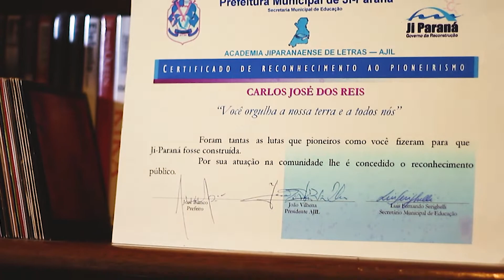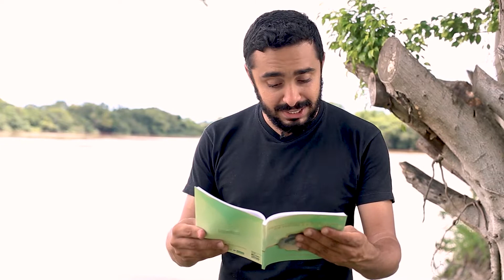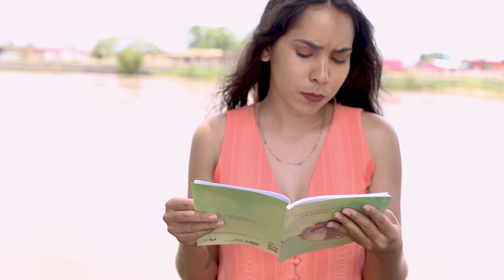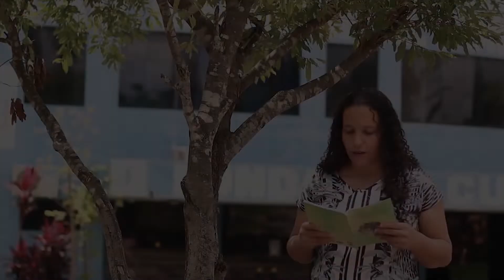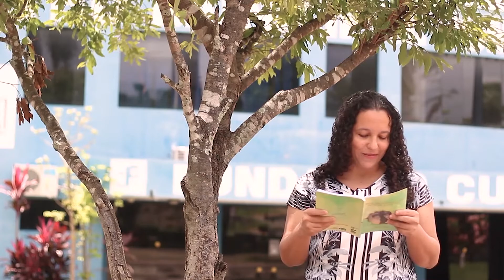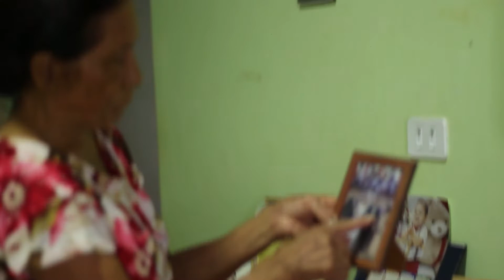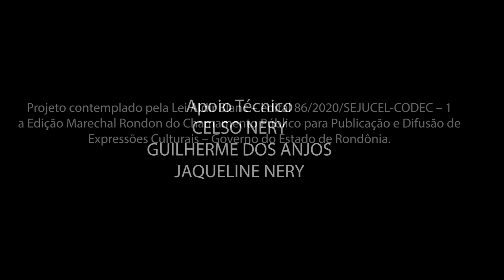A IMPORTÂNCIA DO REGISTRO DAS HISTÓRIAS DOS PIONEIROS DA AMAZÔNIA (Roteiro e Direção: Carlos Reis)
Workshop contemplado pela Lei Aldir Blanc / Edital 86/SEJUCEL-CODEC / Governo do Estado de Rondônia - Parte integrante do Projeto "Chuva para Molhar a Casa de Trenel e Dona Reis"
Pioneiras Convidadas: Dona Reis e Dona Angelita
Artistas Convidados: Raísa Lua, Vanessa Alessandra, Rafaela Oliveira e Artur Nestor
Roteiro, Direção, Montagem e Apresentação: Carlos Reis
Fotografia e Edição: Diego Gonçalves
Apoio Técnico: Celso Nery, Guilherme dos Anjos e Jaqueline Barbosa
Origem: Ji-Paraná, Rondônia
Ano: 2021